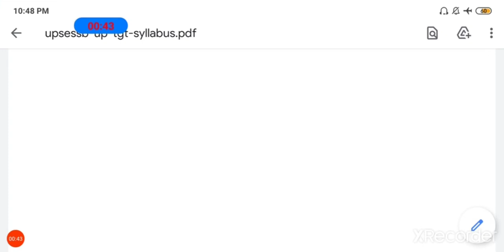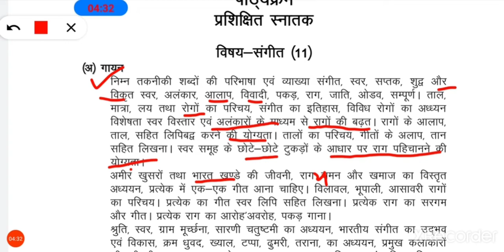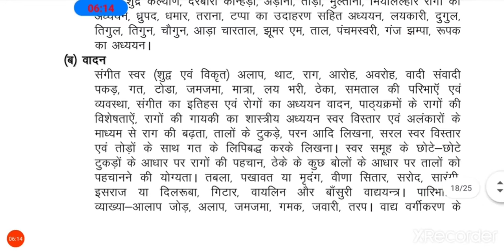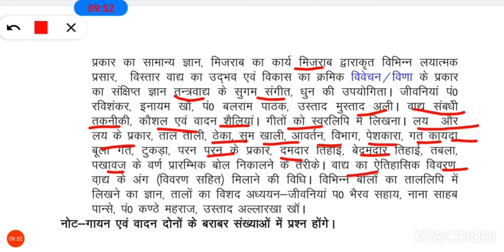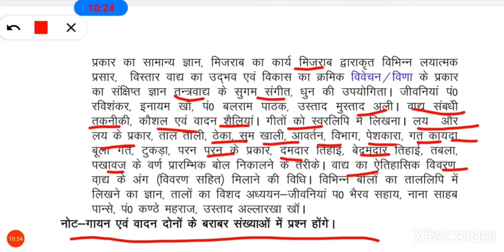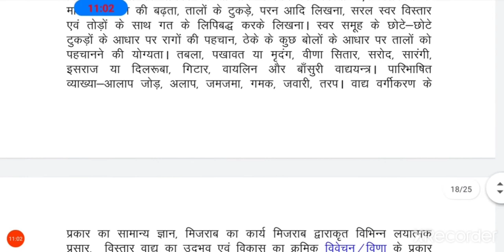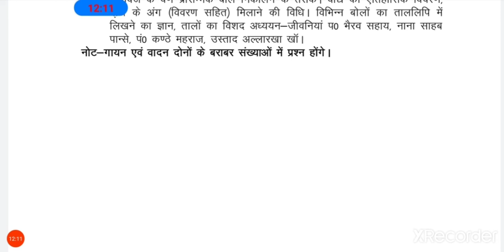UP TGT Music Syllabus Vocal and instrumental 2020-21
Hello Everyone 👍🤗🌹😊🌹🙏
Welcome to R S Music India